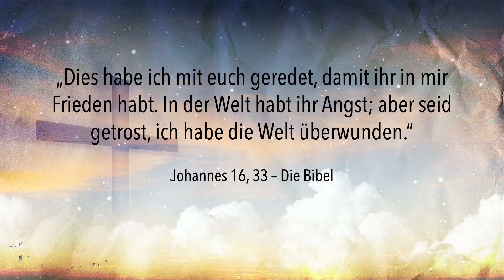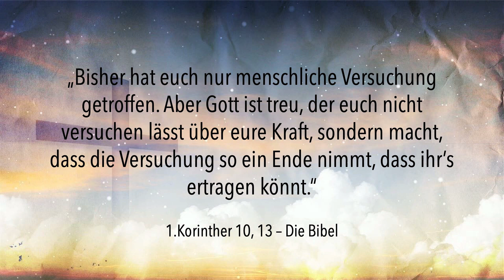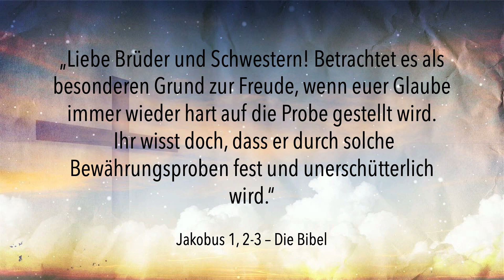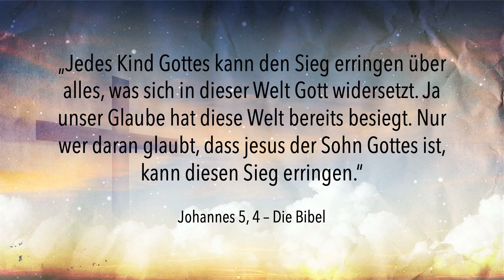Dinge, die Gott nie gesagt hat, 25. August 2024, Mathias Koch